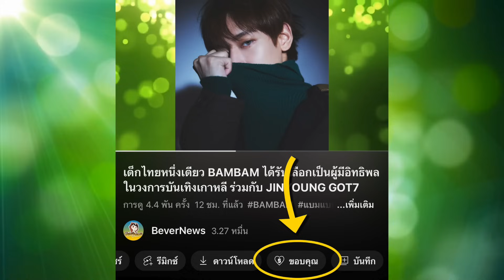แอนตี้แฟนมีอกแตกตายแน่ๆ เมื่อรายการ BAM HOUSE พี่แทยอนชมแบมแบมไม่ขาดปาก เผยอยากให้น้องทำ SS3 ต่อ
**ลิงค์รับชมคลิปเต็ม BAM HOUSE SS2 EP.11